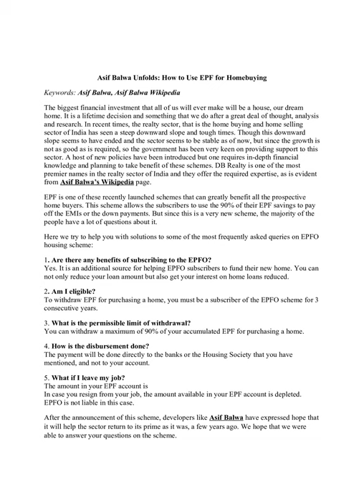nabil patel director of db realty,vinod goenka, asif balwa, shahid balwa